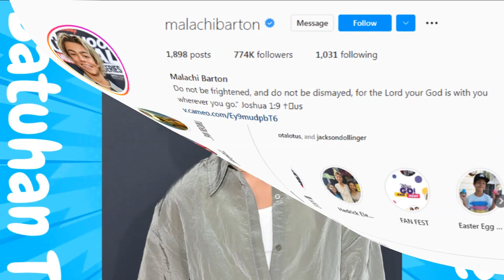Girls Malachi Barton Has Dated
Malachi Barton Girlfriend
Today I'll talk about Malachi Barton's girlfriend and more information about him. Malachi Barton is an American child actor. He portrayed Beast Diaz in Disney Channel's "Stuck in the Middle" and recently  in "The Villains of Valley View".